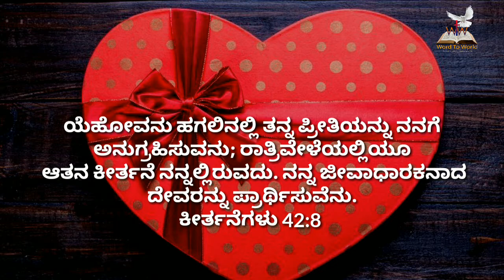🌄ಉದಯಕಾಲದ ವಾಕ್ಯ || ಕೀರ್ತನೆ 42:8 || October 30 || Bro Robin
Prayer Helpline
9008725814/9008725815